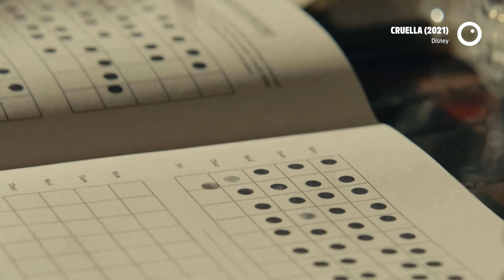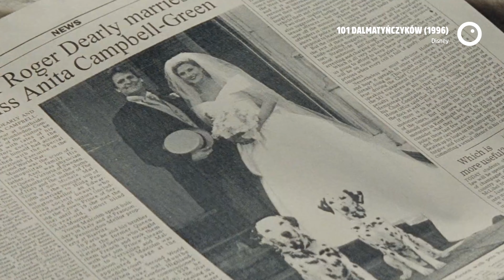Cruella - De Mon ubiera się u Prady - Recenzja #576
Wreszcie jakieś live-action Disneya na które faktycznie czekaliśmy!